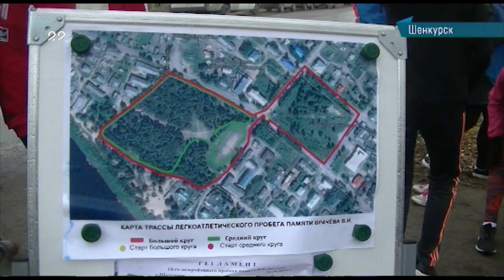24.10.2018 Легкоатлетический пробег в Шенкурске